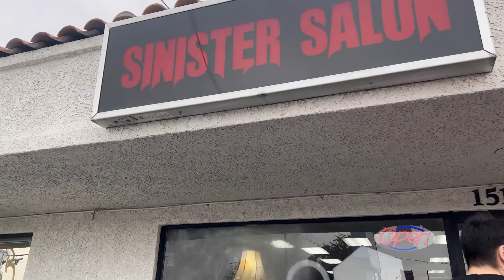Come with me to get a haircut✌🏼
This is the link to the hair salon’s page🫶🏻